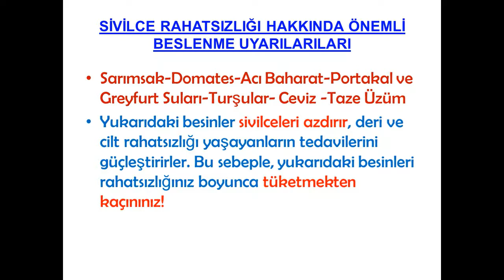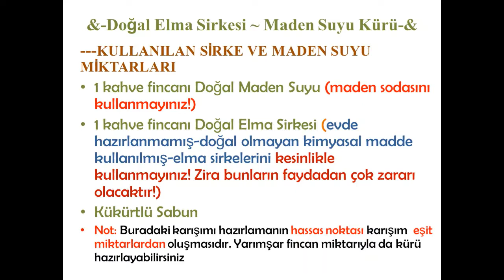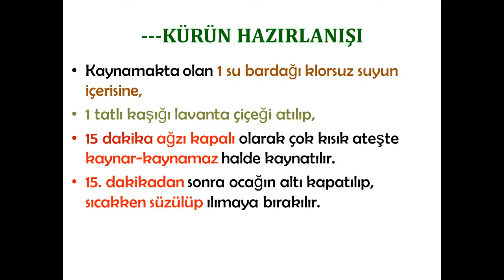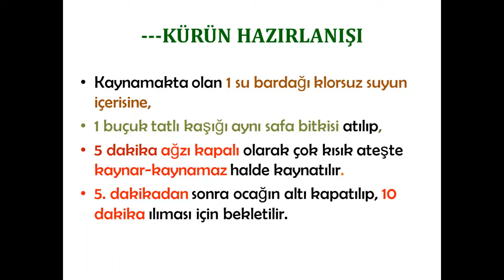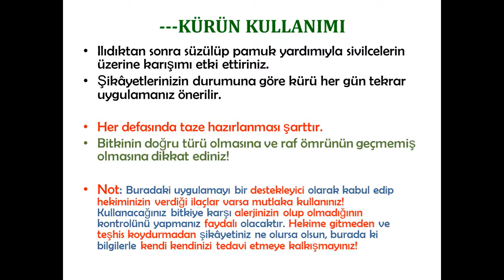SİVİLCELERİNİZDEN DOĞAL ELMA SİRKESİ-MADEN SUYUYLA KURTULUN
SİVİLCELERE KARŞI BİTKİSEL YARDIMCI KÜR
Kür Hakkında
Ciltlerindeki sivilcelerden dolayı sıkıntı yaşayanların, bu şikâyetlerinin giderilmesi ve yaşam kalitelerinin artırılması için, istifade edebilecekleri son derece etkili yardımcı bir kürdür.
SİVİLCE RAHATSIZLIĞI HAKKINDA BESLENME UYARILARI
Sarımsak-Domates-Acı Baharat-Portakal ve Greyfurt Suları-Turşular- Ceviz -Taze Üzüm
Yukarıdaki besin ve bitkiler sivilceleri azdırır, deri ve cilt rahatsızlığı yaşayanların tedavilerini güçleştirirler. Bu sebeple, yukarıdaki besin ve bitkileri rahatsızlığınız boyunca tüketmekten kaçınınız!

&-Doğal Elma Sirkesi ~ Maden Suyu Kürü-&
---KULLANILAN SİRKE VE MADEN SUYU MİKTARLARI
1 kahve fincanı Doğal Maden Suyu (maden sodasını kullanmayınız!)
1 kahve fincanı Doğal Elma Sirkesi (evde hazırlanmamış-doğal olmayan kimyasal madde kullanılmış-elma sirkelerini kesinlikle kullanmayınız! Zira bunların faydadan çok zararı olacaktır!)
Kükürtlü Sabun
• Not: Buradaki karışımı hazırlamanın hassas noktası karışım eşit miktarlardan oluşmasıdır. Yarımşar fincan miktarıyla da kürü hazırlayabilirsiniz
---KÜRÜN HAZIRLANIŞI VE KULLANIMI
Yarım kahve fincanı doğal maden suyu ile yarım kahve fincanı doğal elma sirkesini bir kapta birleştirip,  1 hafta boyunca günde 2 kez pamuk yardımıyla sivilce ve cilt lekelerinin üzerine fazla bastırmadan karışımı etki ettiriniz.
Düzenli olarak kürü sivilcelerin üzerine uyguladıktan 30 dakika sonrası bölgeyi kükürtlü sabunla yıkayınız.
ŞAYET 1 HAFTA SONUNDA KÜRDEN OLUMLU BİR NETİÇE ALAMAZSANIZ AŞAĞIDAKİ KÜRLERİ SIRAYLA UYGULAYINIZ!
İNATCI VE KRONİK SİVİLCELER İÇİN SIRASIYLA UYGULANILACAK OLAN KÜRLER
1-GECELERİ YATMADAN ÖNCE UYGULANILACAK KÜR
&-Lavanta Çiçeği Kürü-&
---KULLANILAN BİTKİ VE SU MİKTARLARI
1 tatlı kaşığı Lavanta Çiçeği
1 su bardağı klorsuz su (kaynak suyu kullanılmalıdır-şebeke suyu kullanmayınız!)
---KÜRÜN HAZIRLANIŞI
Kaynamakta olan 1 su bardağı klorsuz suyun içerisine,
1 tatlı kaşığı lavanta çiçeği atılıp,
15 dakika ağzı kapalı olarak çok kısık ateşte kaynar-kaynamaz halde kaynatılır.
15. dakikadan sonra ocağın altı kapatılıp, sıcakken süzülüp ılımaya bırakılır.
---KÜRÜN KULLANIMI
Ilıdıktan sonra süzülüp 15 gün boyunca günde 1 kez akşam yemeklerinden 2 saat sonrası içilir.
2- LAVANTA KÜRÜ BİTTİKTEN SONRA UYGULANILACAK KÜR
&-Ceviz Yaprağı Kürü-&
2 yemek kaşığı Ceviz Yaprağı (tazesi ya da kurusu kullanıla bilinir)
1 litre klorsuz su (kaynak suyu kullanılmalıdır-şebeke suyu kullanmayınız!)
---KÜRÜN HAZIRLANIŞI
Kaynamakta olan 1 litre klorsuz suyun içerisine,
2 yemek kaşığı ceviz yaprağı atılıp,
6 dakika kısık ateşte kaynatılır.
6. dakikadan sonra ocağın altı kapatılıp sıcakken cam kavanozun içerisine süzülüp ılımaya bırakılır.
---KÜRÜN KULLANIMI
Ilıdıktan sonra  15 gün boyunca günde 2 kez olmak üzere sabah ve akşamları pamuk yardımıyla sivilcelerin üzerine fazla bastırmadan karışımı etki ettiriniz. Hazırladığınız kürü 3 gün süreyle buzdolabında saklamak kaydıyla kullanabilirsiniz.
Üç günün sonunda taze olarak yeniden hazırlanmalıdır.
Bitkinin doğru türü olmasına ve raf ömrünün geçmemiş olmasına dikkat ediniz!
3-CEVİZ YAPRAĞI KÜRÜ BİTTİKTEN SONRA UYGULANILACAK KÜR
Kürün hazırlanış ve kullanımı daha öncekiyle aynısıdır..

SİVİLCELER İÇİN ALTERNETİF KÜR
&-Aynı Safa Kürü-&
1 buçuk tatlı kaşığı Aynı Safa Bitkisi
1 su bardağı klorsuz su (kaynak suyu kullanılmalıdır-şebeke suyu kullanmayınız!)
---KÜRÜN HAZIRLANIŞI
1 buçuk tatlı kaşığı aynı safa bitkisi atılıp,
5 dakika ağzı kapalı olarak çok kısık ateşte kaynar-kaynamaz halde kaynatılır.
5. dakikadan sonra ocağın altı kapatılıp, 10 dakika ılıması için bekletilir.
---KÜRÜN KULLANIMI
Ilıdıktan sonra süzülüp pamuk yardımıyla sivilcelerin üzerine karışımı etki ettiriniz.
Şikâyetlerinizin durumuna göre kürü her gün tekrar uygulamanız önerilir.
Her defasında taze hazırlanması şarttır.
Not: Buradaki uygulamayı bir destekleyici olarak kabul edip hekiminizin verdiği ilaçlar varsa mutlaka kullanınız! Kullanacağınız bitkiye karşı alerjinizin olup olmadığının kontrolünü yapmanız faydalı olacaktır. Hekime gitmeden ve teşhis koydurmadan şikâyetiniz ne olursa olsun, burada ki bilgilerle kendi kendinizi tedavi etmeye kalkışmayınız!
PROF. DR. İBRAHİM A. SARAÇOĞLU’NUN RESMİ WEB SİTESİ ADRESİ ve ÇAĞRI MERKEZİNİN TELEFONU